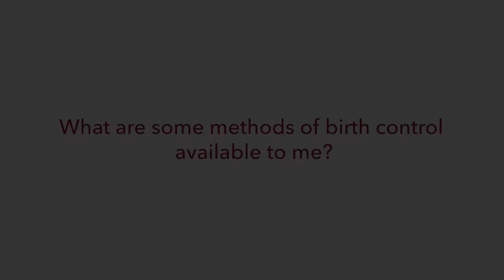Birth Control Methods| Meggan Zsemlye, MD, Obstetrics and Gynecology | UCHealth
Learn about what birth-control methods are available to you, including long-acting reversible contraceptive (LARC), and how birth control can help with certain side effects from menstruation.